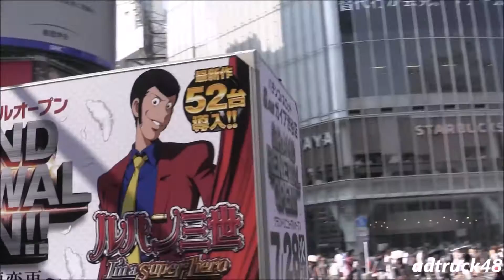V6、田村ゆかり、ジャニーズWEST、パチンコGAIAの宣伝トラックが渋谷スクランブルを通過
V6 「君が思い出す僕は 君を愛しているだろうか」6台の宣伝トラック

V6 "ラブセンpresents V6 LIVE TOUR 2015 -SINCE1995～FOREVER-" 代々木体育館に展示されているツアートラック